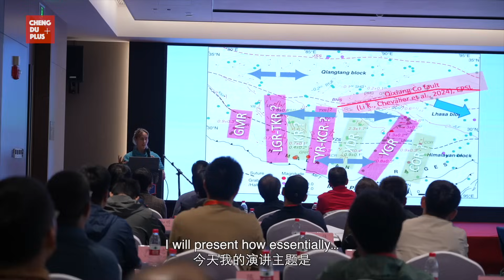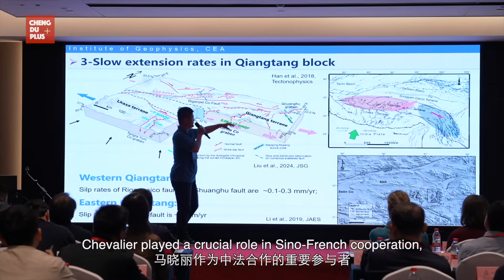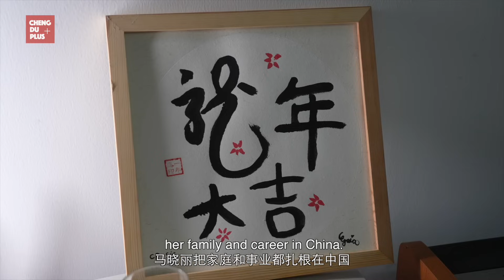Imminent Major Earthquake in China? I Went to Tibet for Research and Found This...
Marie-Luce Chevalier, a Belgian scientist who received the "Chinese Government Friendship Award," sees the Tibetan Plateau as a natural laboratory. For over a decade, she has not only participated in geological research on the Tibetan Plateau multiple times but has also actively promoted international collaborative projects between China and research teams from Europe and the United States. She has brought more foreign friends to China, building a bridge of friendship for both geological and cultural exchanges between China and the world.